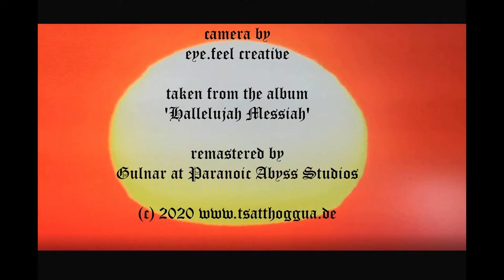TSATTHOGGUA - "Status Stürmer" (official video clip) [HD]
Official video clip 2020.
Music taken from the album "Hallelujah Messiah",
released by Osmose Productions, 2020.
North Wind - vocals
Nar Marratuk - guitar
Perverted Pete - guitar
False Prophet - bass
Lightning Bolt - drums
Recorded at Abyss Studios, Pärlby, Sweden, 1997.
Engineered by Mikael Hedlund & Peter Tägtgren, 1997.
Black Sun Mix by D. von Junzt, 1997.
Remastered by Gulnar at Paranoic Abyss Studios, Bergen, Norway, 2020.
Camera by Pascal of eyeFEEL.creative.
Filmed at Altstadtschmiede Recklinghausen, Germany.
Hong Kong riot footage taken from Woe Taekwon.
World War II footage taken from AP Media.
Directed by www. cacophonia.de